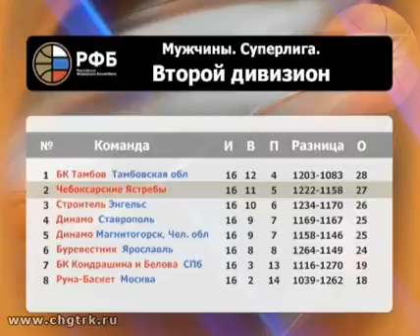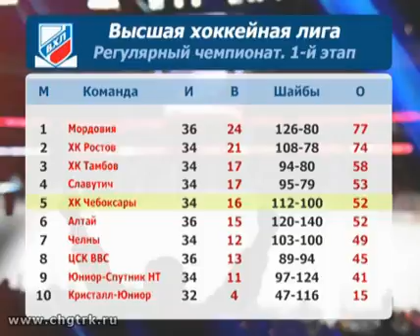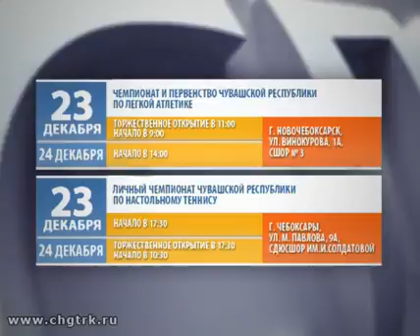Мастер спорта 22.12.2016